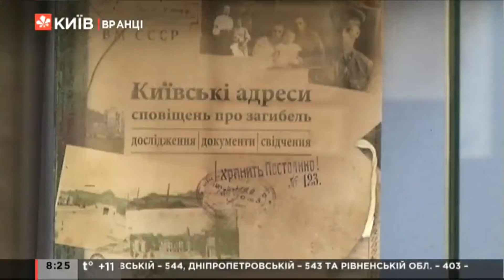Червоний мак пам'яті: що означає цей символ?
Законом України “Про увічнення перемоги над нацизмом у Другій світовій війні 1939–1945 років” в Україні встановлено День пам’яті та примирення 8 травня. Таким чином, Україна розпочала нову традицію святкування 8 та 9 травня в європейському дусі пам’яті та примирення.  Для заходів, приурочених до цих дат на державному рівні з 2014 року використовується новий символ – червоний мак.
Про історію походження символу пам'яті "червоного маку" дивіться у відео.